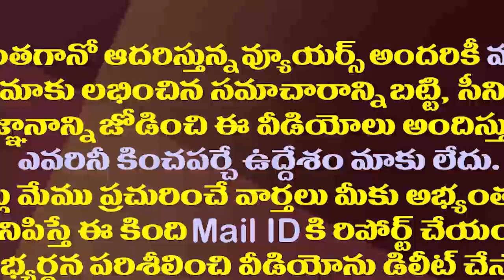ఏపీ హైకోర్టు తీర్పుపై రాజ్యసభలో విజయసాయిరెడ్డి సంచలనం| Vijayasai Reddy Speech on High Court Verdict